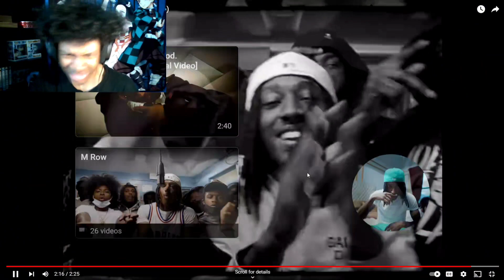M Row × FaZe Kaysan - Knock Knock (Reaction!!!)🔥🔥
Verse Of The Day:

"In your anger do not sin": Do not let the sun go down while you are still angry, and do not give the devil a foothold.
—Ephesians 4:26-27